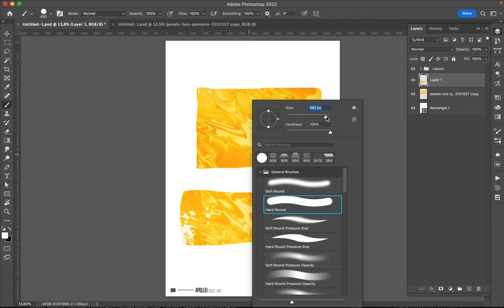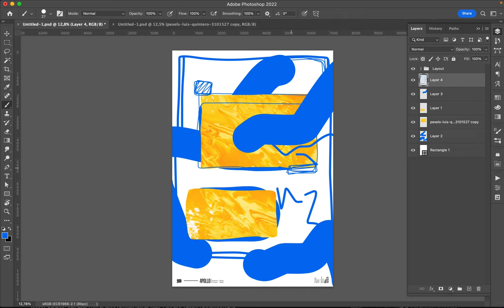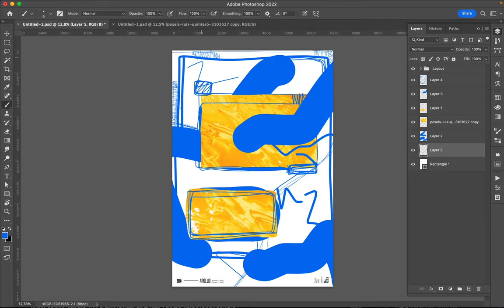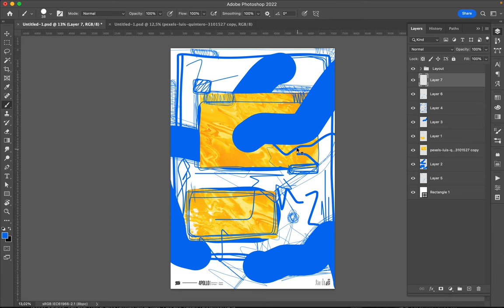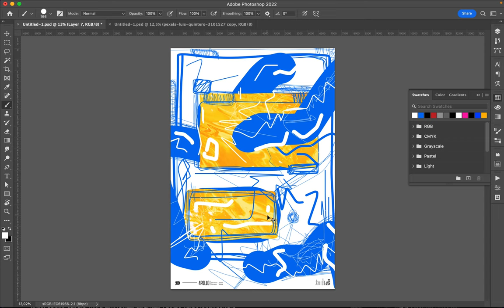Poster Speed Art 1223 Scribble 3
The exploration continue.